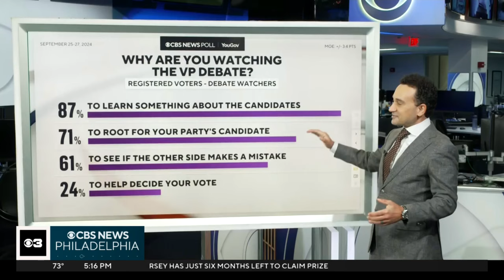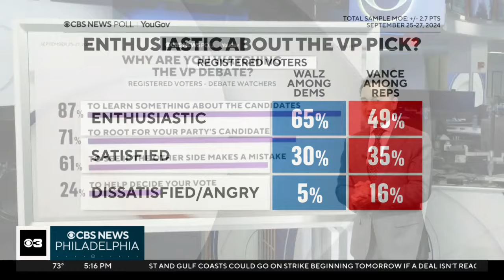As Walz and Vance prepare for debate, poll shows why viewers plan to tune in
As Minnesota Gov. Tim Walz and Ohio Sen. JD Vance prepare for the vice presidential debate, CBS News polling shows many plan to tune in to learn something about the candidates or to root for their party.